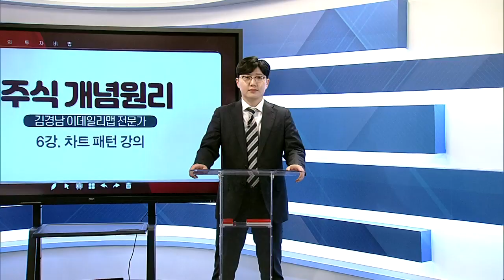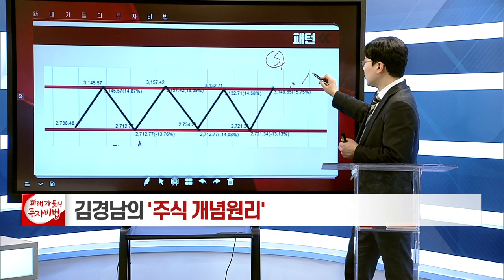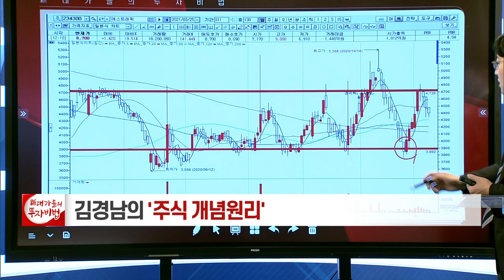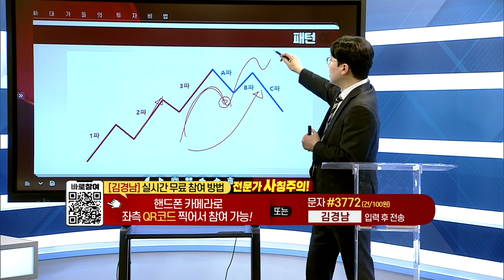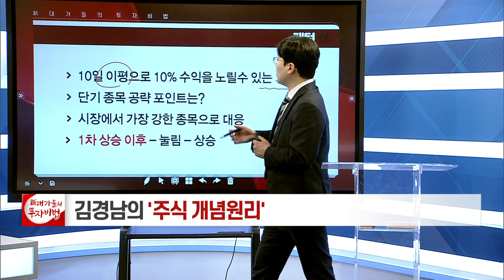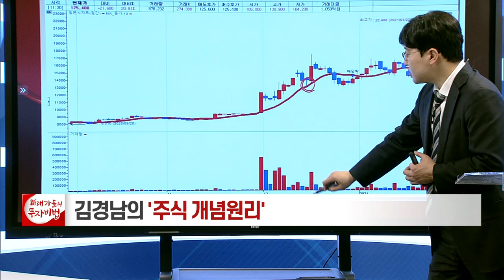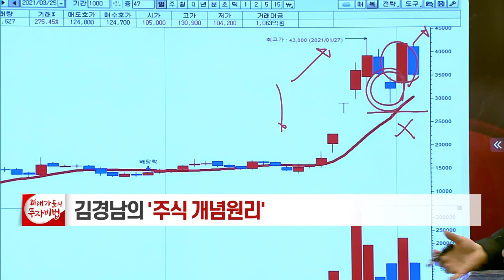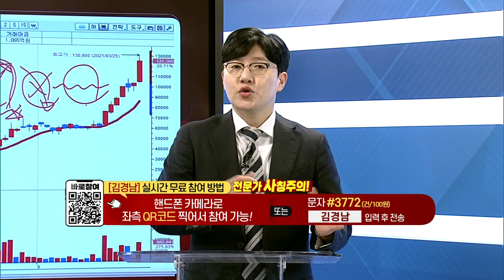차트 패턴에 따른 기법_김경남의 주식 개념원리 6강_대가들의 투자비법 (20210325)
차트 패턴에 따른 기법

- '김경남' 카카오톡 소통방 입장
  : 휴대폰 카메라로 화면의 QR코드를 대고 나오는 URL 클릭 / 문자 #3772 로 '김경남' 전송